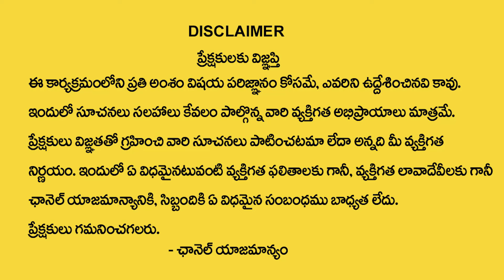అయోధ్యలో జరిగినా 4 తప్పులు ? | Kotha palli